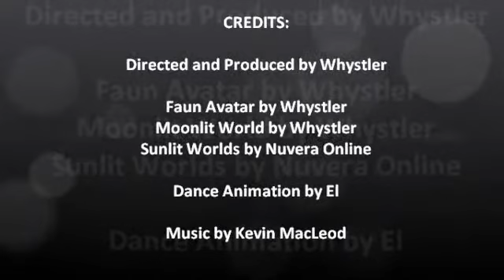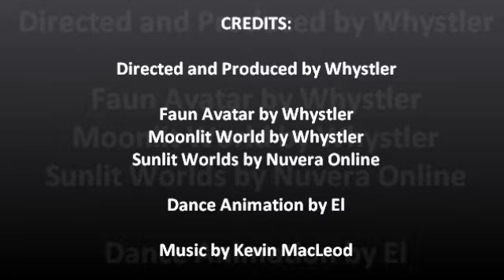Faun Dances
A showcase video of my experience in NuVera Online.